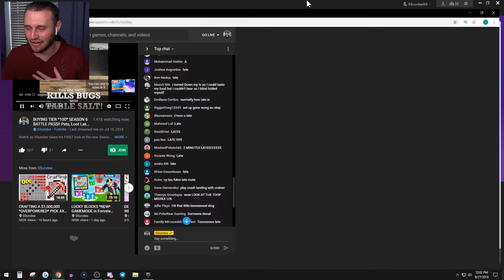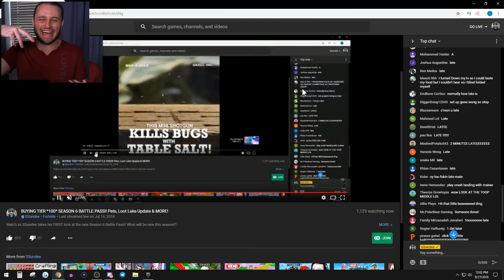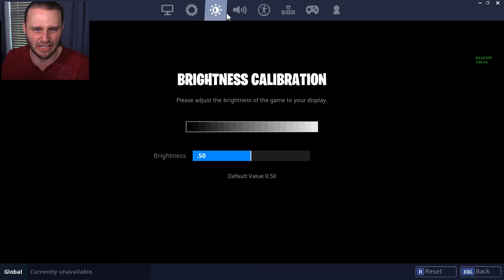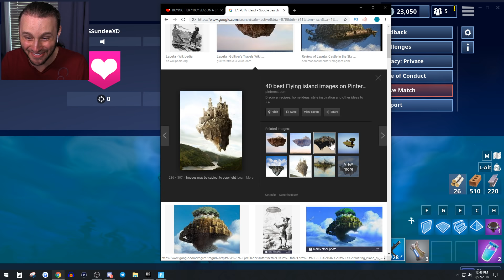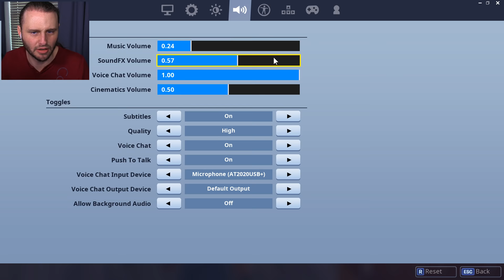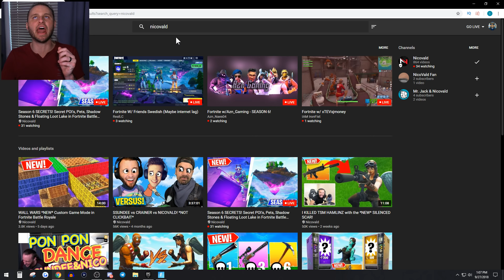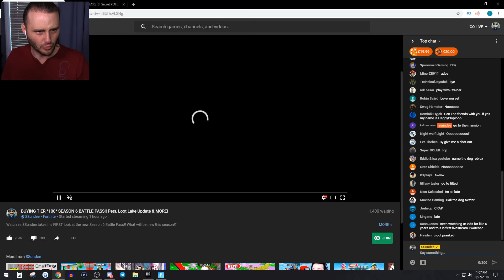I HAVE A TIER *100* SEASON 6 BATTLE PASS! Pets, Loot Lake, etc! (Fortnite)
Watch as SSundee takes his FIRST look at the new Season 6 Battle Pass!! What will be new this season!?